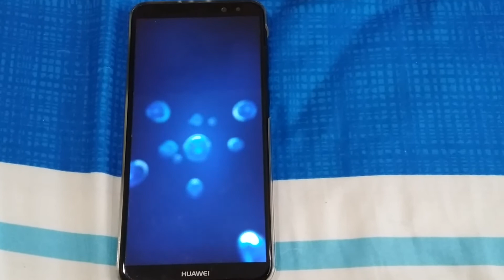Huawei Nova 2i - Startup/Shutdown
My 2nd current phone.